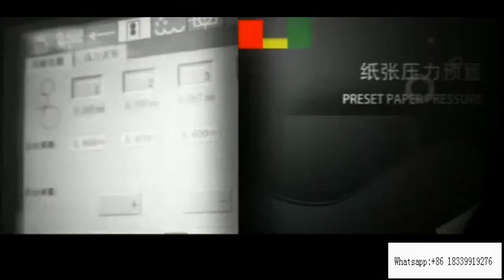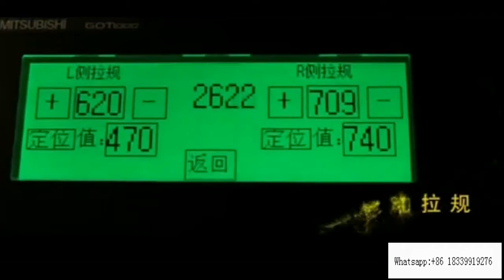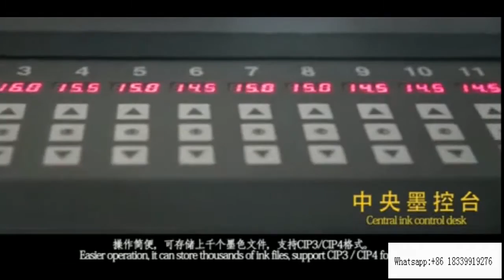AL4660 offset printing machine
LUOYANG ZONGXIN TECHNOLOGY COMPANY LTD.

ZHENGZHOU ZOMAGTC ALLRAISE COMPANY LTD
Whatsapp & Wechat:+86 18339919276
Skype:zmpangxinying